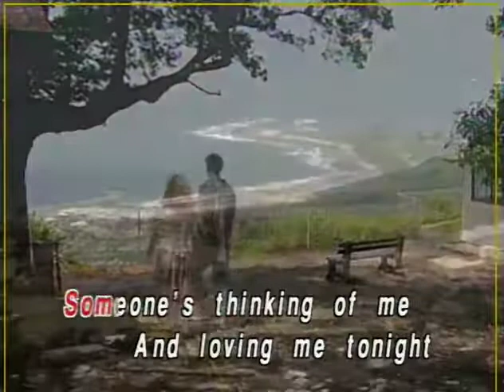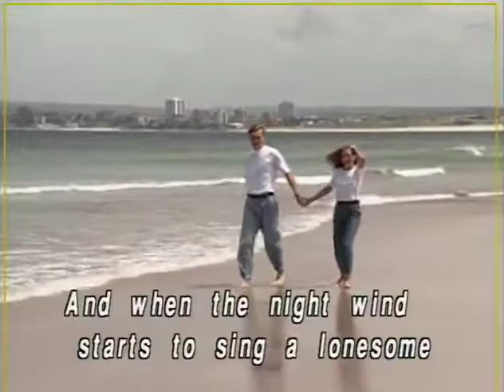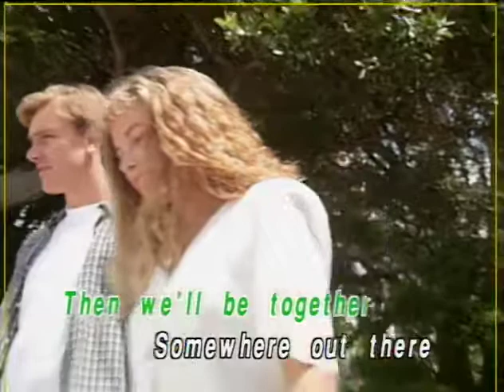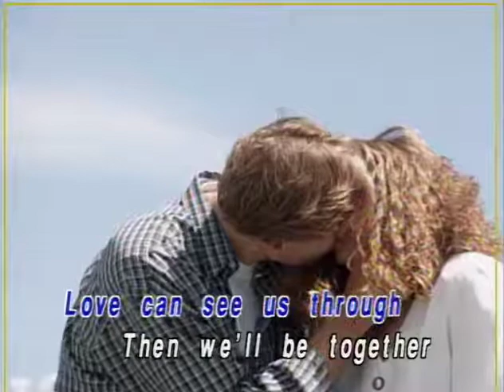榮星國際傳播有限公司 Somewhere Out There Karaoke 卡啦ok影視 (Honstar)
Honstar - Somewhere Out There

Version by Linda Ronstadt & James Ingram
Composed by J. Homer, B. Mann & C. Weil
Love Theme from "An American Tail'

Appears in EVERLASTING LOVE SONGS Volume 5

Beneath the pale moonlight
Someone's thinking of me
And loving me tonight

Someone's saying a prayer
That we'll find one another
In that big somewhere out there

And even though I know how very far apart we are
It helps to think we might be wishing on the same bright star
And when the night wind starts to sing a lonesome lullaby
It helps to think we're sleeping underneath the same big sky

If love can see us through
Then we'll be together
Somewhere out there
Out where dreams come true